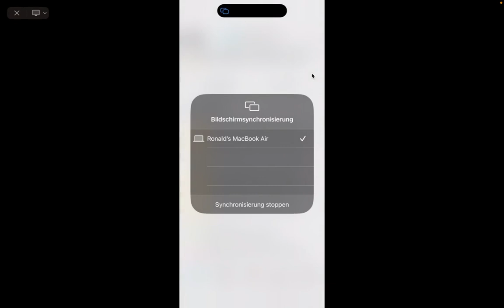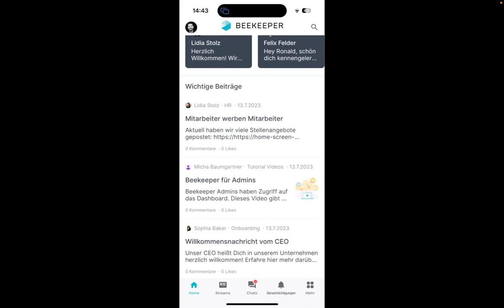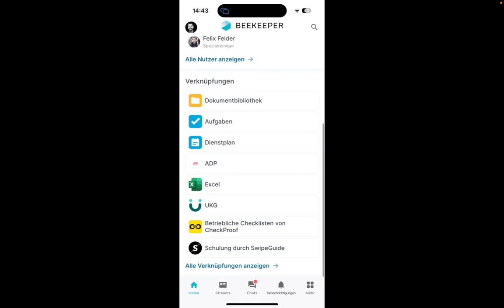Die neue Startseite für Ihren Frontline-Arbeitsplatz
Hinweis: Die neue Startseite wird schrittweise veröffentlicht und bis Ende März 2024 allen unseren Kunden zur Verfügung stehen. Wir werden Dein Unternehmen rechtzeitig über den geplanten Einführungstermin informieren.

Die Arbeitsplatz-Startseite ist ein Tool, mit dem Admins und mobile Mitarbeitende mit einem Klick auf die wichtigsten und aktuellsten Informationen zugreifen können.

Die Startseite besteht aus einer Reihe von Widgets*, die zentrale Kontakte und Verknüpfungen sowie noch ungelesene, aktuelle Inhalte anzeigen: Beiträge, Chat-Unterhaltungen, Aufgaben, Kampagnen und Umfragen.